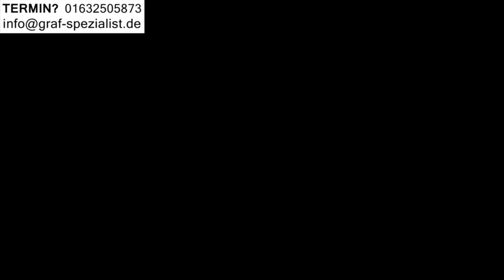Lenkradverriegelung Problem BMW Lenkrad Schloss defekt E87 E90 E60 MINI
0:30 BMW elektrische Lenkradverriegelung verspannt MINI
1:00 BMW Lenkrad Verriegelung blockiert Mini
1:30 BMW Lenkrad Schloss verspannt Mini ELV
2:00 BMW  ELV Lenkradverriegelung E90 E60 Z4 X1 Mini

- ADRESSE -
Bei der Neuen Münze 22
22145 Hamburg